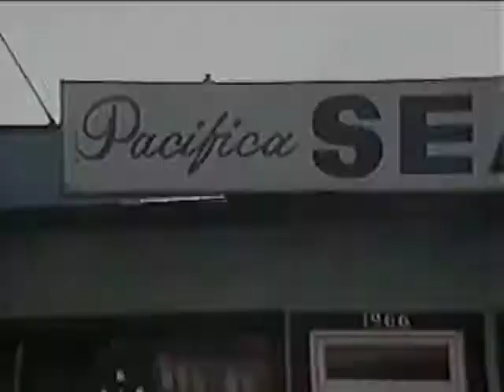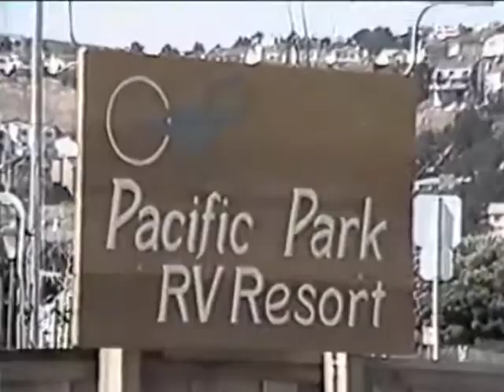Welcome to Pacifica California 1987